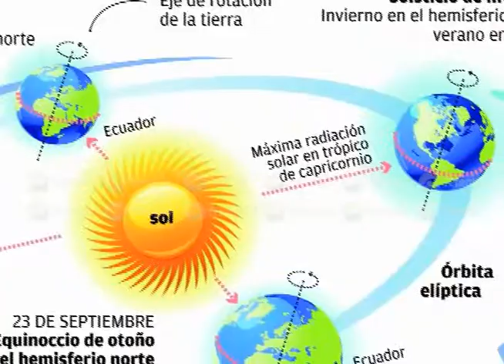Equinoccio en Edzná: pocos asistentes por falta de difusión Categoría: Cultura